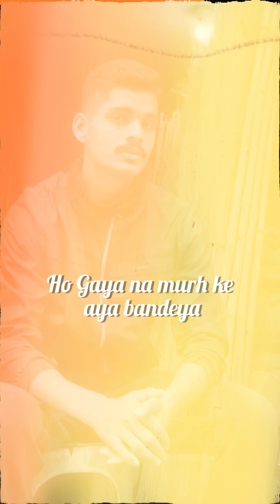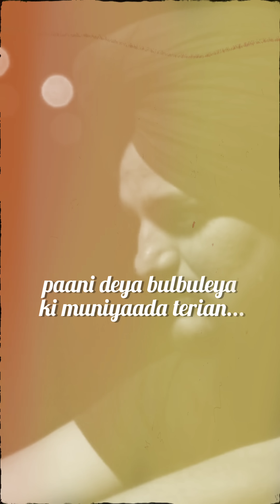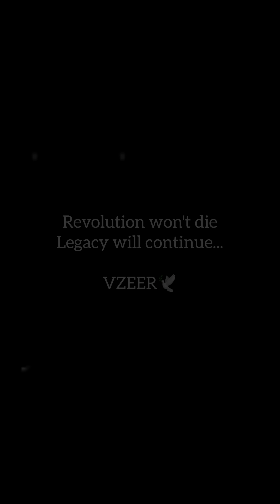Paani deya bulbuleya (chamkila x sidhu moose wala) vzeer | The tyni (remix visuals)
"Ek onkar da naam hai rehna,
Bhaleya lokka baith ni rehna.Varo vari  jana paina."🚶‍♂️🤲
         (A lil tribute to legends)

Lyrics :-

ਹੋ ਤੇਰੀ ਮੇਰੀ ਕਰਦੇ ਬੰਦਿਆਂ,
ਕਿਉਂ ਭੁੱਲ ਗਿਆ ਰੱਬ ਦਾ ਡਰ ਤੈ ਬੰਦਿਆਂ,
ਲੱਗਣੀਆਂ ਆਖਰ ਢੇਰੀਆਂ..!!

"ਪਾਣੀ ਦਿਆਂ ਬੁਲਬੁਲੀਆਂ ਕਿ ਮੁਨੀਅਦਾ ਤੇਰੀਆਂ"

ਹੋ! ਮੁੱਠੀਆਂ ਮੀਚ ਕੇ ਆਇਆ ਬੰਦਿਆਂ,
ਖਾਲੀ ਹੱਥ ਬਿਠਾਇਆ ਬੰਦਿਆਂ,
ਗਿਆ ਨਾ ਮੁੜ ਕੇ ਆਇਆ ਬੰਦਿਆਂ,
ਟਿੰਡਾਂ ਪਾਪਾ ਦੀਆ ਗੇੜੀਆਂ... !!

ਹੋ! ਸੁੰਨੇ ਰਹਿਣੇ ਮਹਿਲ ਮੁਨਾਰੇ,
ਸੁੰਨੇ ਰਹਿਗੇ ਮਹਿਲ ਮੁਨਾਰੇ,
ਤੂੰ ਰੀਝਾ ਦੇ ਨਾਲ ਉਸਾਰੇ,
ਸੰਗ ਛੱਡਗੇ ਤੇਰਾ ਮਿੱਤਰ ਪਿਆਰੇ,
ਕਰਦਾ ਸੀ ਮੇਰੀਆਂ- ਮੇਰੀਆਂ...!!

ਹੋ! ਇਕ ਓਂਕਾਰ ਦਾ ਨਾਮ ਹੈ ਰਹਿਣਾ,
ਭਲਿਆਂ ਲੋਕਾਂ ਬੈਠ ਨੀ ਰਹਿਣਾ,
ਵਾਰੋ-ਵਾਰੀ ਜਾਣਾ ਪੈਣਾ. !!🕊

Legacy will continue...!

video remix :- chamkila × sidhumoosewala